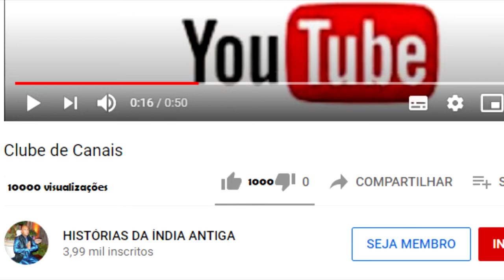O QUE É MANASI GANGA